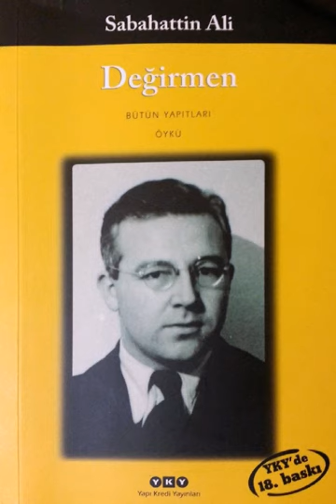(Sesli Kitap) Değirmen (Bölüm 7 - Bir Gemici Hikayesi) /Sabahattin Ali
Sabahattin Ali'nin Değirmen kitabının Bir Gemici Hikayesi isimli 7. bölümü. Kitabın yarıladık sayılır arkadaşlar. İyi dinlemeler.. 😊